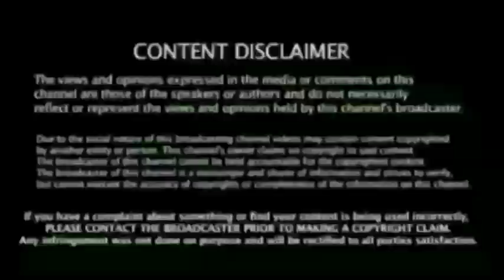We welcome Namma Robin Uthappa with Vanakkam and a super cute message from the man himself, Csk News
IPL 2021 - All Teams Full SQUAD After IPL 2021 Auction | All Teams New SQUAD For IPL 2021